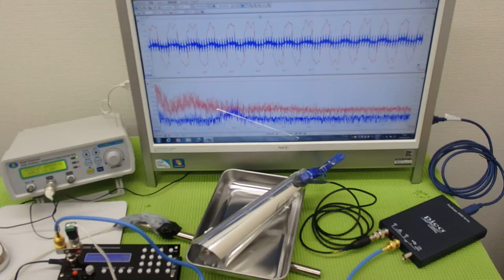オリジナル超音波プローブ ultrasonic-labo